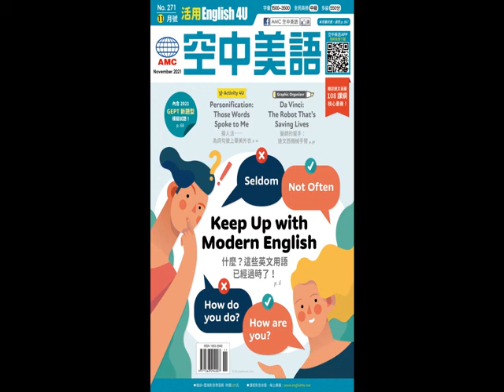2021年11月號Unit9 【揭頑皮世界黑歷史！ 動保團體反對該園引進長頸鹿】-慢速朗讀